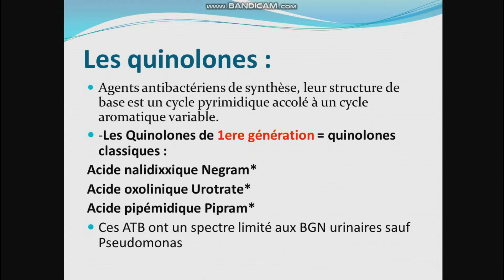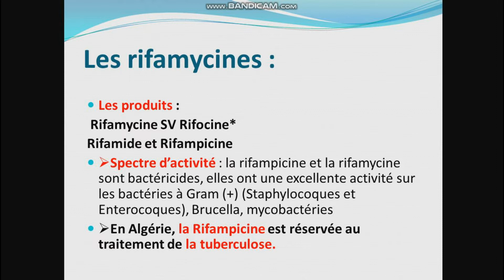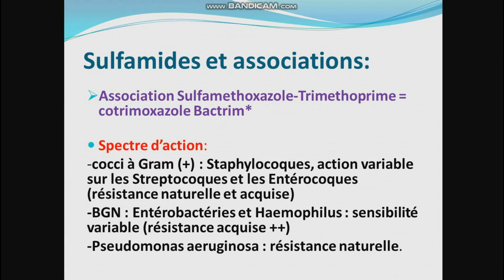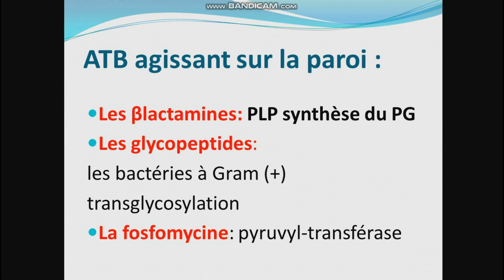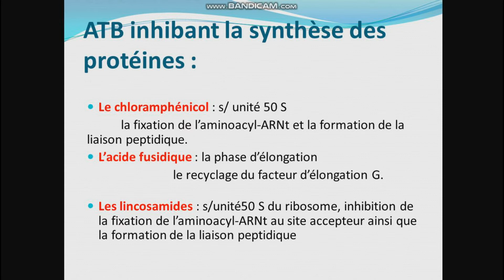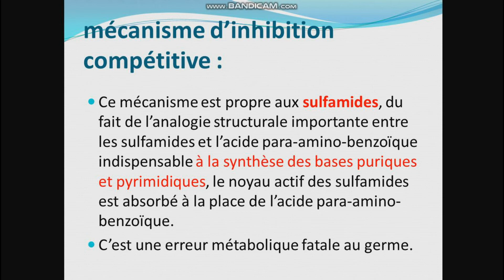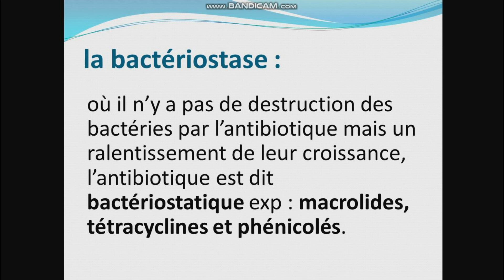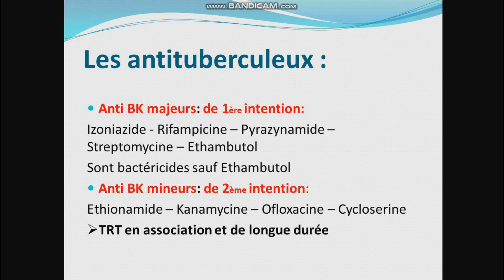les Antibiotiques: classification (3 ème med) part-2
présentation des Antibiotiques (part 2)
3 ème année médecine module microbiologie